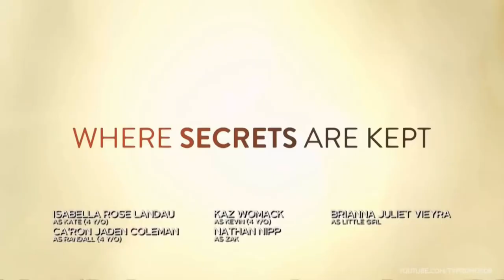THIS IS US | PROMO S04XE14 "THE CABIN" - LEGENDADA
Série: This is Us
Emissora: NBC
Temporadas: 4